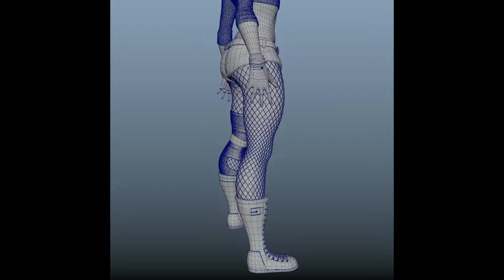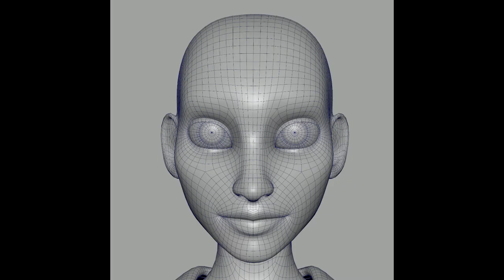3d modeling demo reel Gonzalo Palma 2020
Demo reel 3d modeling Gonzalo Palma